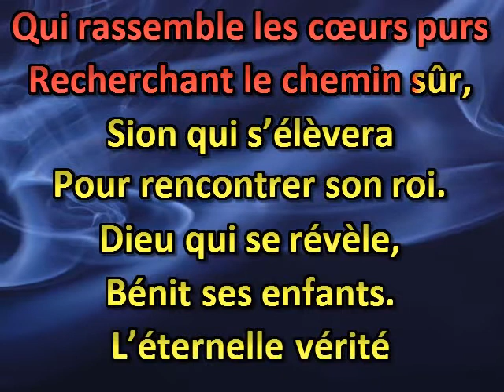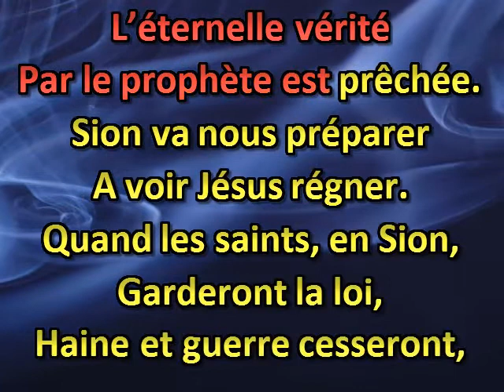Nous chantons pour Sion